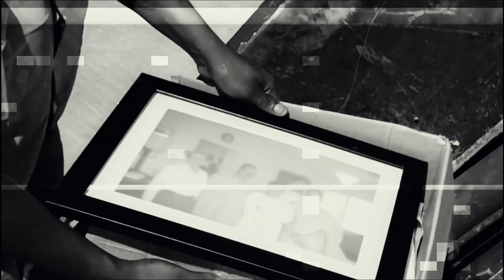MALANG[Title track] Remix by VIKRAM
Hello Everyone

Here i present my another REMIX BY ME OF MALANG [Title track]